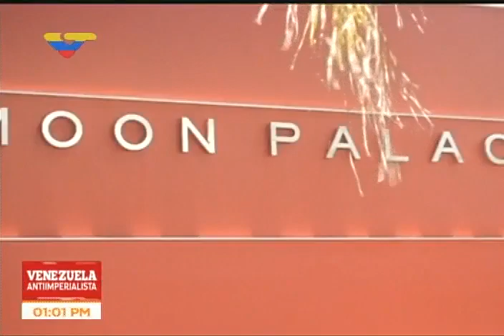Delcy Rodríguez desde Cancún: Venezuela presentó 10 resoluciones ante Asamblea General de OEA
Desde la ciudad mexicana de Cancún, la canciller venezolana, Delcy Rodríguez, informó este 19 de junio de 2017 que Venezuela presentó diez proyectos de resolución ante la Asamblea General de la Organización de Estados Americanos (OEA), que se realiza a partir de este lunes y hasta el próximo miércoles en dicha ciudad. Los proyectos "responden a la verdadera agenda hemisférica, que es la agenda de los pueblos, que atienden las necesidades reales de la población".

Indicó que los proyectos de resoluciones rechazan el decreto de Obama, el muro entre México y Estados Unidos, la discriminación a los inmigrantes y el retiro de Estados Unidos del Acuerdo de París contra el cambio climático. Otro proyecto de resolución se  solidariza con los 43 estudiantes normalistas desaparecidos de Ayotzinapa.

También se han presentado resoluciones contra "el comportamiento ilícito, desviado y desequilibrado de Luis Almagro", secretario general de la OEA, y a favor del reforzamiento de la institucionalidad, para que no se repita el retiro de un país de la OEA.

Igualmente, fue presentada una resolución para la reducción y erradicación del hambre, la pobreza y la desigualdad; una resolución contra el acoso mediático de las transnacionales de la comunicación, y una resolución dirigida a disminuir la desigualdad, que sufren los pueblos de la región.